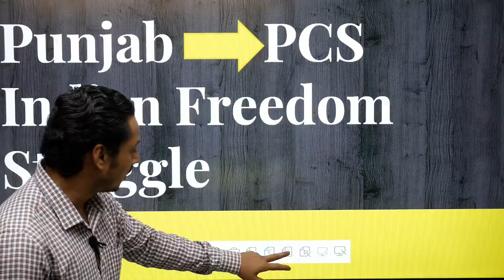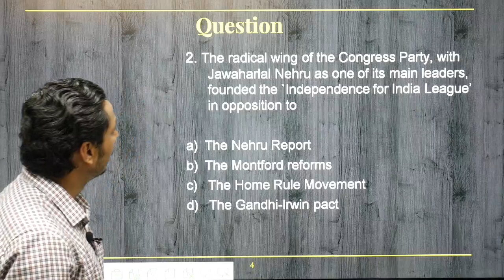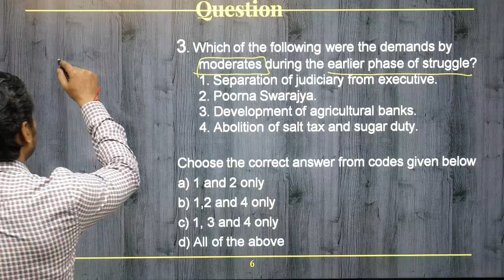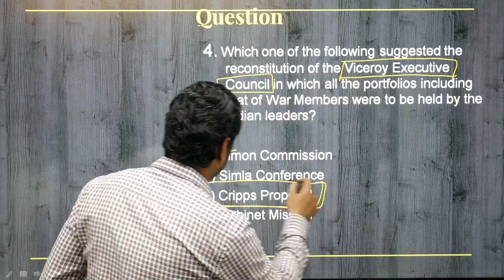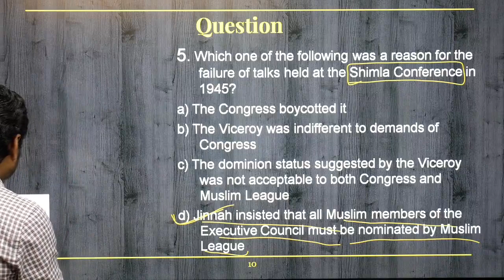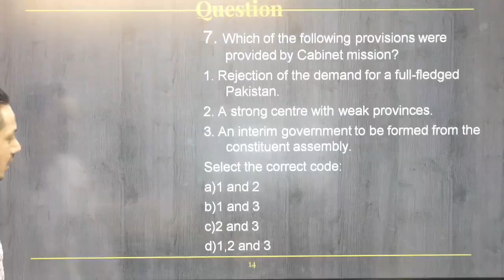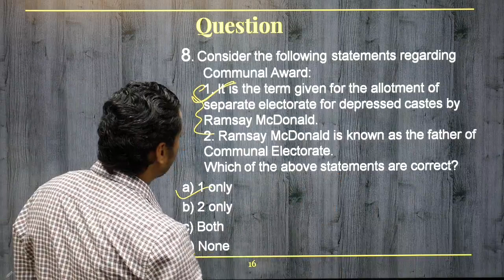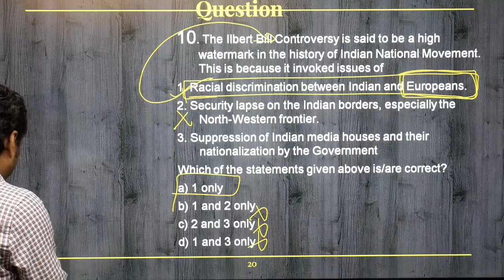Punjab PCS 2020 I History I Important MCQs on Indian Freedom StruggleI By Rameez Sir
Register Now for Abhimanu IAS (abhipedia) Free Prelims Cracker MCQ,s Course

Abhimanu IAS is guiding aspirants of IAS, PCS , HCS, HAS  to the path of success from last 20 years.
In this Lecture  Expert faculty of Abhimanu IAS studygroup will guide students about how to approach PCS 2020 Prelims exam.